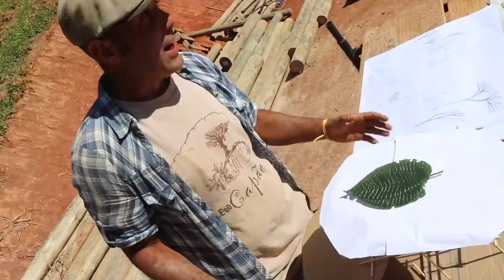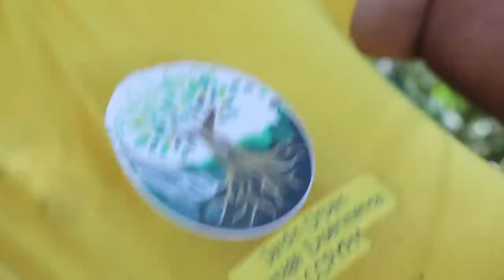TINY HOUSE DE 4 ANDARES - ABC DA CONSTRUÇÃO NATURAL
Até o dia 10 de julho de 2023 estará acontecendo em Monteiro Lobato SP um curso prático de bioconstrução com Orlando Rivero.
Você vai aprender desde a fundação até a finalização de uma casa.
Não é preciso fazer o curso todo, você pode fazer visitas em dias agendados ou participar de uma parte das vivências.

Ou pelo linktree abaixo.